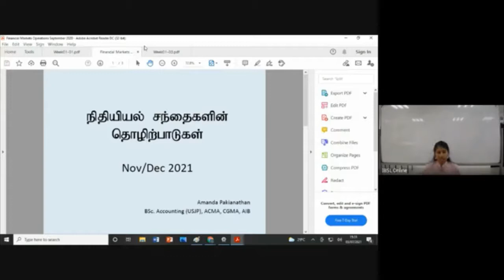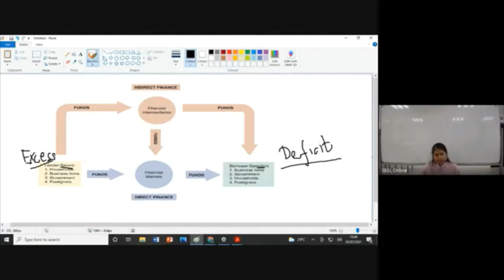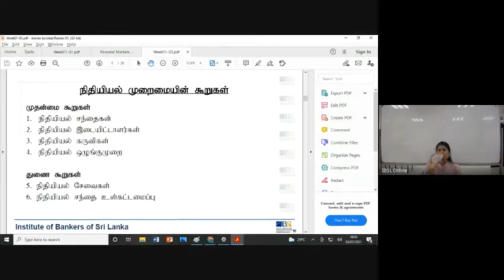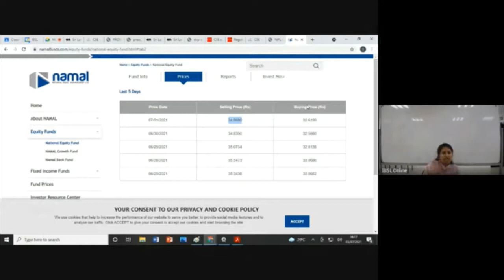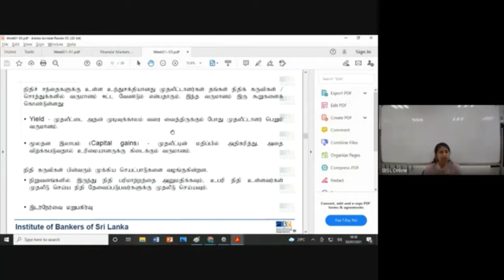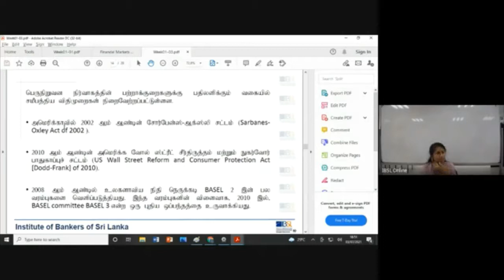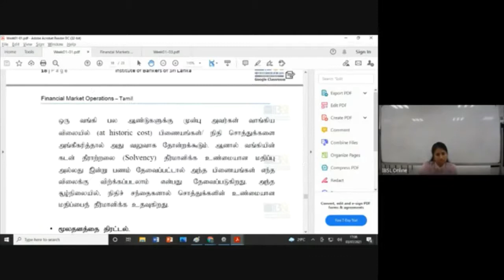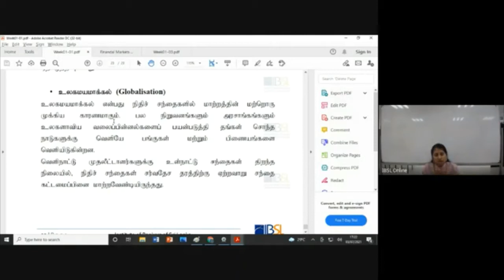D06 T 212 V 03 07 2021